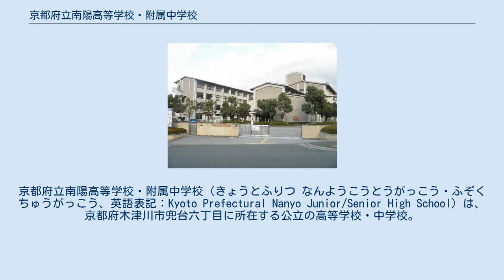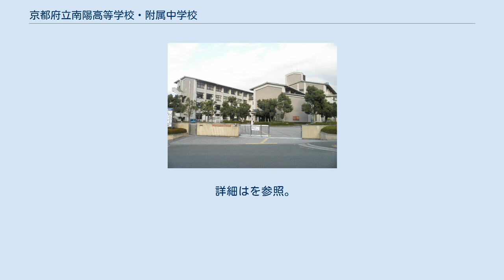京都府立南陽高等学校・附属中学校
京都府立南陽高等学校・附属中学校（きょうとふりつ なんようこうとうがっこう・ふぞくちゅうがっこう、英語表記：Kyoto Prefectural Nanyo Junior/Senior High School）は、京都府木津川市兜台六丁目に所在する公立の高等学校・中学校。
 府立高校の中でも比較的新しい学校だが、山城通学圏の中では最も進学実績の良い進学校と位置づけられる。
普通科に加えて、専門学科のサイエンスリサーチ科を設置している。
 奈良県に程近い、京都府最南端の高等学校である。
この地域は関西文化学術研究都市（学研都市）に位置し、研究施設が多く見られる。
また木津川市立木津第二中学校が隣にある。
 公式マスコットキャラクターであるくまなんは、生徒が考案し、創り出された。
鼻が校章になっていることが特徴である。
 平城・相楽ニュータウンの京都府域（相楽ニュータウン）が1986年春に街開きしたのに伴い開校した、48番目の府立高校である。
1966年に作成された相楽ニュータウンの基本計画（現在の道路区画とは異なる）では線路沿い（現在の相楽台2丁目付近）に高校の用地が描かれていることから、ニュータウン内に高校を設置する計画は初期の構想段階からあったとされる。
 相楽ニュータウンの計画人口は3万人だったが、学研都市に関連した宅地開発は精華・西木津地区（計画人口9800人の光台、同8500人の木津川台、精華台）や木津地区（梅美台、州見台）などでも計画されていて、木津町（当時）・精華町で人口の増加が見込まれた。
また地元からも相楽郡に2校目の府立高校の建設を求める声が高まっていた。
 京都府から正式に高校の建設計画が発表されたのは1984年9月のことで、翌年の1985年に着工。
開校までに約18億円（用地取得費などを含む総額は約42億円）をかけて武道場（格技場）と体育振興施設を除くほとんどの施設が建設された（1970～80年ごろの京都府では、用地買収などの遅れから、1期工事さえも開校に間に合わない事態が続出していて、校舎の全てが完成した状態で開校したのは理想的だった）。
 開校時はニュータウンの入居が始まったばかりの状態で、学校の周囲には荒野が広がっていた。
開校前の3月末に訪れた教員によると、水が開通していない状態でトイレも使用できなかったという。
 南陽高校は1985年に始まった新高校入試制度（通学圏や類型制度の導入などが特徴）に則り、開校当初から普通科第Ⅰ類と第II類（文理系、英語系）を設置した。
新制度は画一的な小学区制（1学区1校制度）を廃止してⅠ類の5％（特別活動及び部活動の実績を重視。後に30％まで拡大）、Ⅱ類の30％（1988年から50％、1991年からは100％に拡大）で通学圏内の学校選択を認めるというものであり、学力伸長コースのⅡ類は進学指導にも力を入れることを目指した。
中でも、国際性を重視した英語系（英語の授業が他のクラスよりも3年間で6～9単位多い）は府立高校初のコース設定という他校にはない特色も手伝い、1期生は山城地域（英語系のみ当初は山城北通学圏からも受験可能とした）の23中学校から生徒が集まったとされる。
 南陽高校では、他にも府立高校で先駆けとなるような取り組みを積極的に行い、生徒数やII類の希望枠が増加したことも相まって、4期生が卒業する頃には国公立大学の現役合格者数が70人前後に達するようになった。
（戦後の高校三原則に起因する入試制度の影響で、当時の京都府では日本の47都道府県で唯一、飛び抜けた進学実績を持つ公立の進学校は存在せず、この数値はトップクラスであった。） 南陽高校の歴史の中で大きな転機となったのは、2004年度入試から実施された通学圏の再編による拡大（山城南通学圏と山城北通学圏の統合）と学校単位で出願する単独選抜への完全移行である。
制度変更後は新たに宇治市と久御山町が南陽高校の通学区域に加わっただけでなく、I類の総合選抜（類単位で決めた合格者を居住地によって各高校に振り分ける制度）が廃止されて通学圏全体からI類、II類を一括して募集できるようになった。
 この結果、新制度1期生（2004年度入学生）の出身中学校は、前年度の24校から32校に増加。
同時に入学者の成績上位層が厚くなった。
進路面でも制度変更を境にして、国公立大学の現役合...